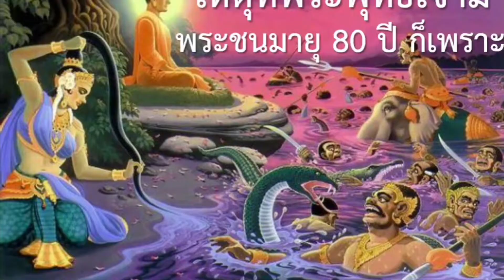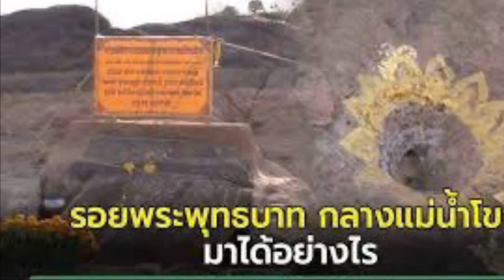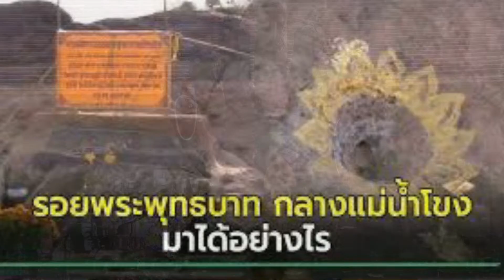1074 ลำล่อง บุญประเพณีออกพรรษา เพื่อเป็นการอนุรักษ์ไว้ตลอดไป…